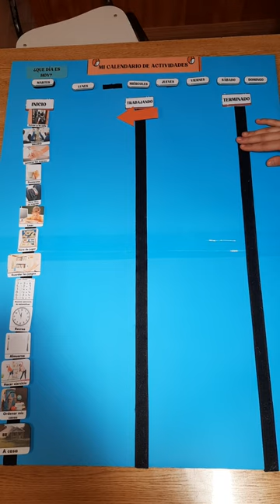Material Elaborado ABP